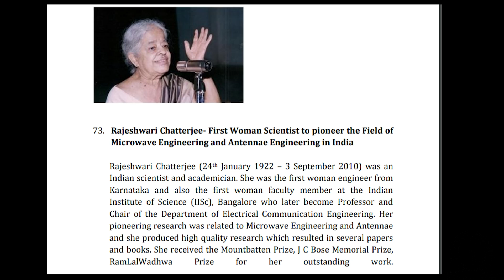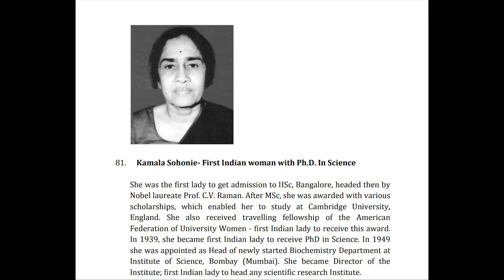In conversation with ES Shivaleela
On International Women's Day 2022, a discussion on academics, work-life balance and gender bias with Dr E. S. Shivaleela, Principal Research Scientist at the Department of Electrical Communication Engineering, Indian Institute of Science. She works on fibre optic communications, networking and signal processing.